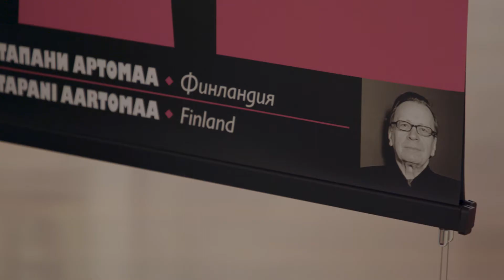한국국재교류재단 KF 갤러리 《불가리아의 글자 유럽의 알파벳》 Teaser